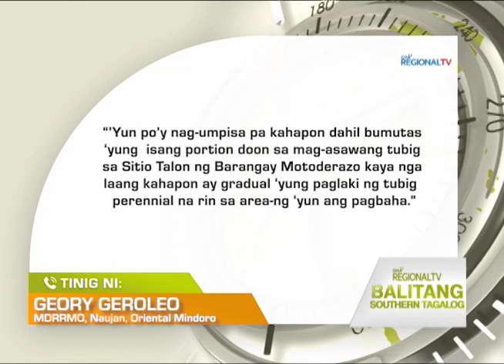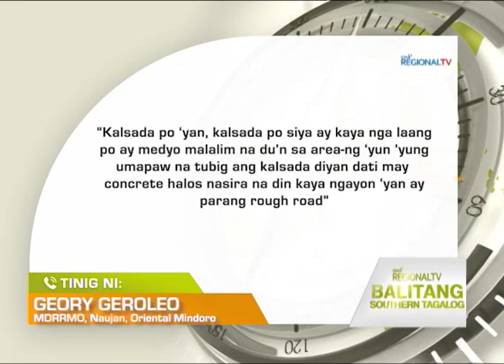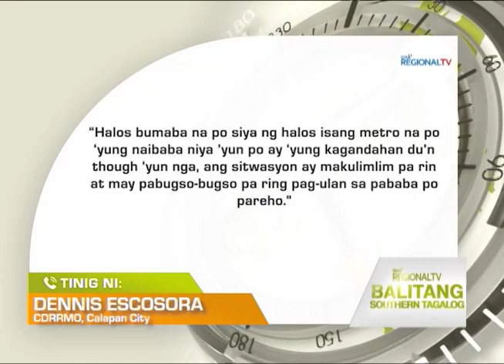Balitang Southern Tagalog: Binaha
Ilang bahay sa Naujan, Oriental Mindoro, binaha. Ilang kalsada sa bayan sa Naujan, Oriental. Mindoro, hindi madaanan dahil sa baha. Lebel ng tubig sa Bucayao at Panggalaan river sa Calapan City, Oriental Mindoro, bumaba na pero nasa sa critical level ayon sa CDRRMO